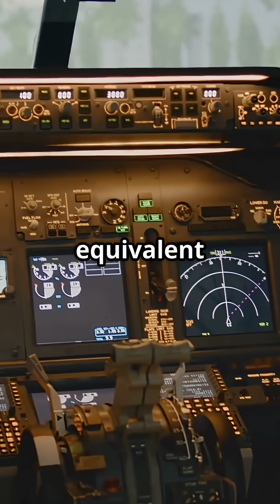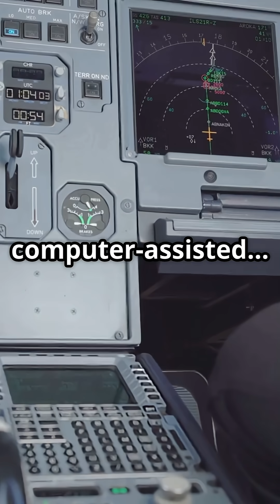Airbus vs Boeing: what happens when the computers let go?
Airbus Direct Law vs Boeing stability — which aircraft would you rather hand-fly when the computers step back?